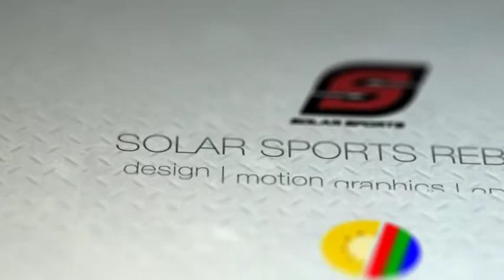Solar Sports 2017 Rebrand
We rebranded Solar Sports in 2017 and designed on-air graphics, station IDs, and channel music.